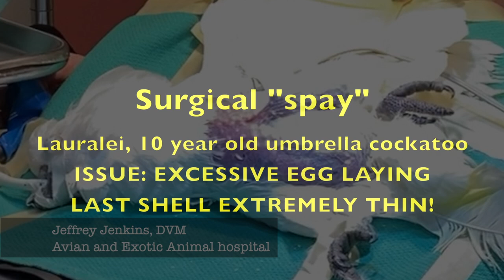Avian Hysterectomy, Lauralei the umbrella cockatoo's successful surgery. Why it saved her life.